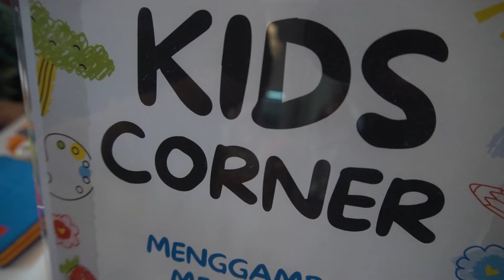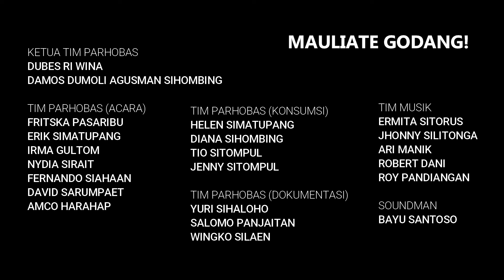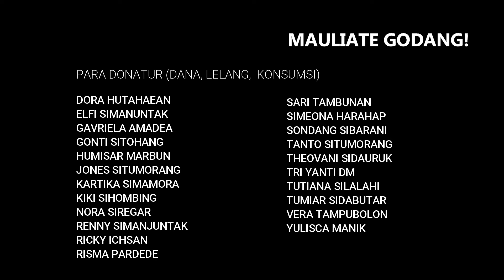Batak Diaspora Austria Umgebung Gathering 2024 (Bintang tamu: Herman Delago & Daniella)